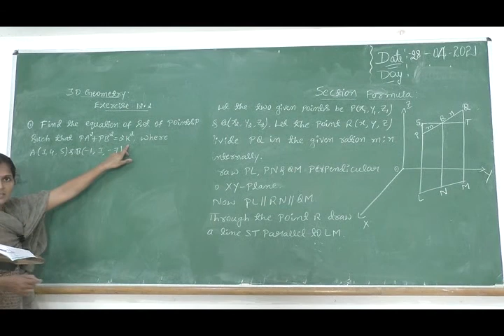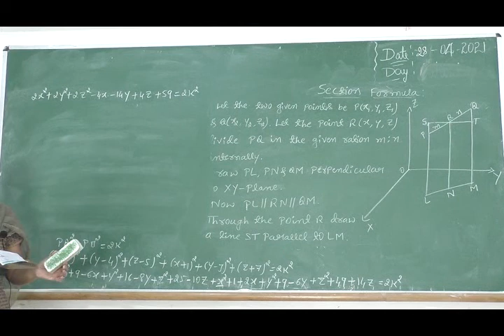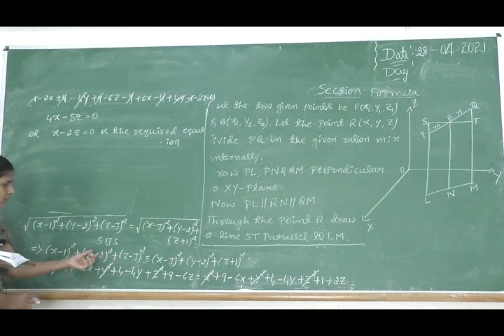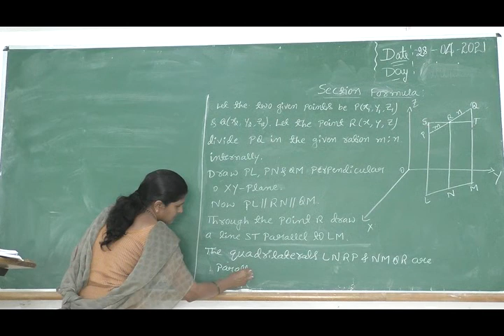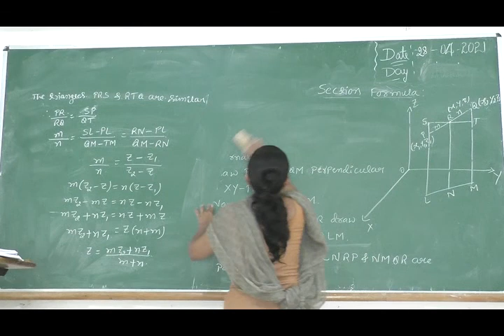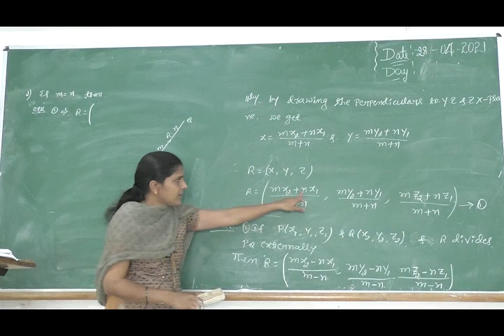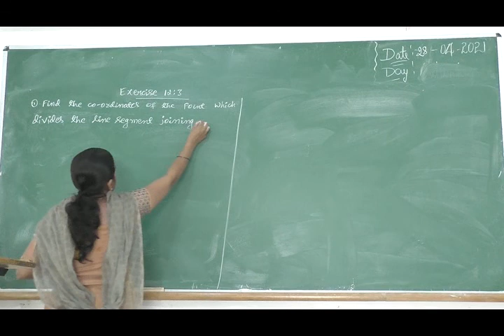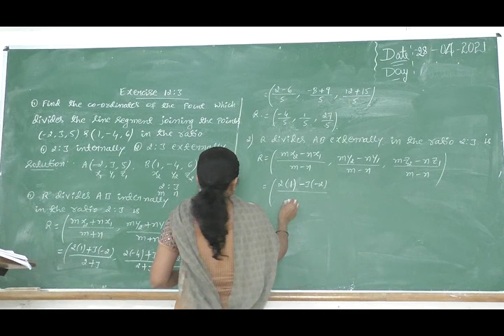MATHEMATICS CLASS FOR I PUC